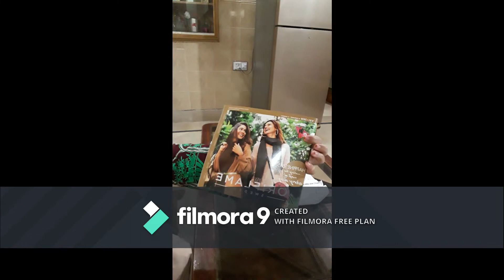The most awaiting parcel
here i have recieved my mostt awaiting parcel after the struggle of 3 months
the products that i have recieved are
The one illuskin foundation Rs 1360
The one illuskin concelaer in the shade fair light Rs 760
The one high impact eye pencil in black Rs 550
Giordani gold bronzing pearls in the shade natural bronze Rs 3570
Pure skin blackheads clearing mask Rs 1060
Essentials face cream papaya 75ml Rs 675
Love nature shampoo for dandruff control tea tree oil and burdock 250 ML RS 900
Handy bag Rs 2500

The one concealer pallet Rs 1250
The one BB cream 30 ML RS 1610
Colorbox nail paint RS 811
Tender care protecting balm with organic pomegrant and seed oil

Rs 460
These are the rates according to old catalogue on which i have recieved them. If u want to order contact with me on